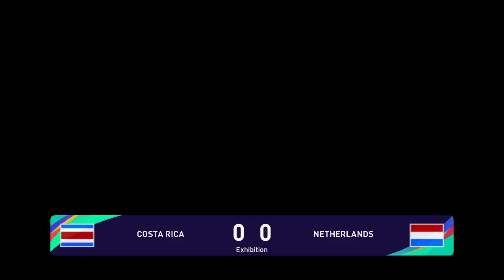Costa Rica U20 vs Netherlands U20 (03/09/2024) U-20 World Championship PES 2021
About Netherlands U20
Netherlands U20 live scores, players, season schedule and today’s results are available on Sofascore.

Netherlands U20 next match
Netherlands U20 will play the next match against Costa Rica U20 on Sep 3, 2024, 1:00:00 AM UTC in U-20 Women's World Championship.

When the match starts, you will be able to follow Costa Rica U20 vs Netherlands U20 live score, standings, minute by minute updated live results and match statistics.

We may have video highlights with goals and news for some Netherlands U20 matches, but only if they play their match in one of the most popular football leagues.

Netherlands U20 previous match
Netherlands U20 fixtures tab is showing the last 100 football matches with statistics and win/draw/lose icons.

There are also all Netherlands U20 scheduled matches that they are going to play in the future.
This video is a gameplay simulation and not the actual footage of the match